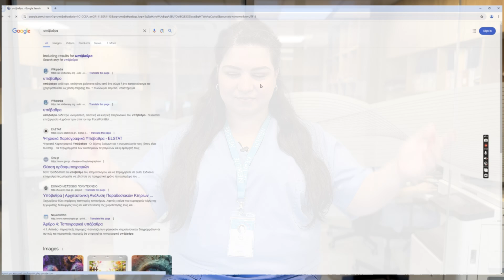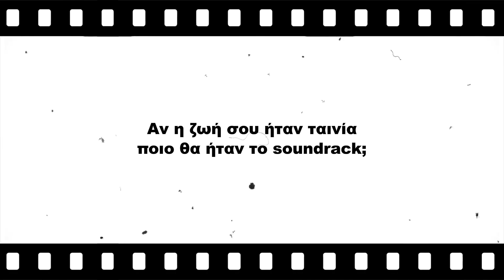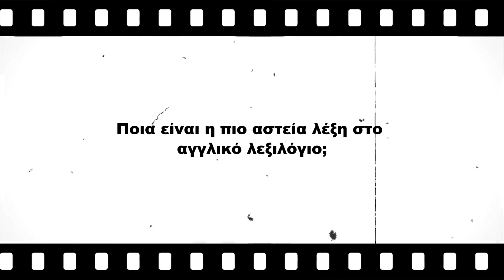Γνωρίζοντας τη Newlife - Οι Συντονίστριες Θεραπειών Εξωτερικού | Επεισόδιο 4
Η μονάδα NewLife είναι μια μονάδα ιατρικώς υποβοηθούμενης αναπαραγωγής που προσφέρει τους πιο σύγχρονους τρόπους αντιμετώπισης της ανδρικής και γυναικείας υπογονιμότητας σε ένα φιλικό και διακριτικό περιβάλλον. Οι ιατρικοί και εργαστηριακοί χώροι έχουν διαμορφωθεί σύμφωνα με τις αυστηρότερες απαιτήσεις της Ευρωπαϊκής Εταιρείας Ανθρώπινης Αναπαραγωγής (ESHRE), χρησιμοποιώντας τον πιο σύγχρονο κλινικό και εργαστηριακό εξοπλισμό, γεγονός που εξασφαλίζει τα υψηλότερα ποσοστά επιτυχίας με τη μέγιστη δυνατή ασφάλεια.

Αυτό που ίσως δε γνωρίζετε τόσο καλά, είναι η ομάδα μας. Μέσα από τη σειρά "Γνωρίζοντας τη Newlife" θέλουμε να μοιραστούμε μαζί σας τη δική μας ιστορία και να πούμε με αυτόν τον τρόπο ένα ευχαριστώ για την εμπιστοσύνη που μας έχετε δείξει επιλέγοντας τη μονάδα μας σε αυτό το ταξίδι της εξωσωματικής!

Είμαστε εδώ για να σας στηρίξουμε σε κάθε σας βήμα!

TikTok ➜   / newlifeivfgreece